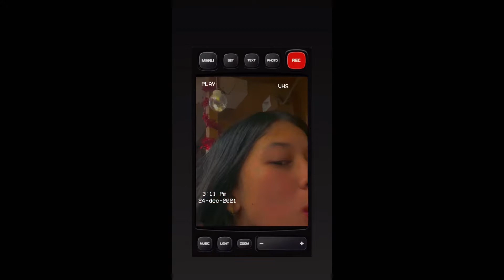Last Vlog For 2021 || I vlogged for 1 week || Weekly Vlog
Hie guys this is my last vlog for 2021 🥺❤️
I hope y’all will like 🥰❤️

Happy new year 🥳 ❤️ dear happypills keep loving keep supporting 🥰❤️ stay safe 💞
Thanku for reading  the description  and watching  the video 🥺🫀😇💗